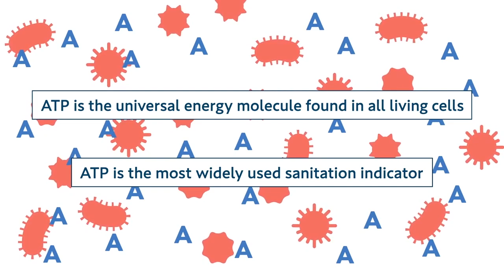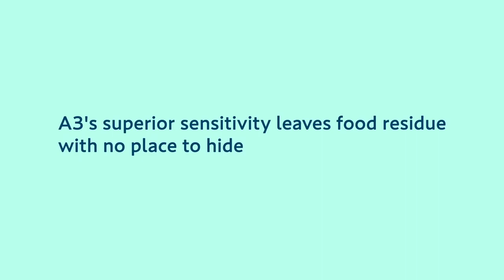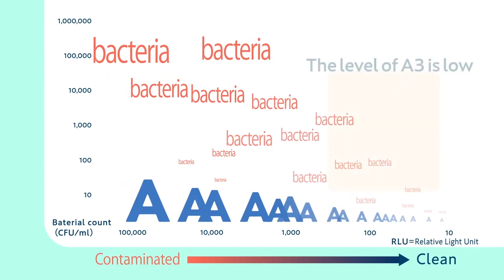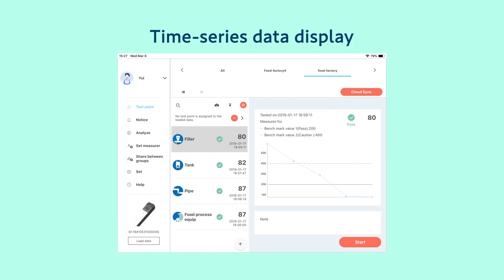What is ATP Test (A3 Test)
Only the ATP Test(Kikkoman A3) detects ATP+ADP+AMP with one swab to give you the whole picture.
Its unique A3 Technology has been proven to detect residues and microorganisms that others miss.
And it’s incredibly easy to use. Just swab the way you always have, while enjoying the most advanced sensitivity and detection power available. It’s detection perfection.

00:00 Opening
00:17 Characteristics of ATP Test
00:42 About ATP Test (Kikkoman A3)
01:17 Advantages of ATP Test (Kikkoman A3 test)
02:18 Industries using ATP Test (Kikkoman A3)
02:44 Measurement method
02:57 Utilizing Data
03:16 Hygiene control with ATP Test (Kikkoman A3)

Eliminate Contamination / Prevent Infections
Because better detection equals better prevention.